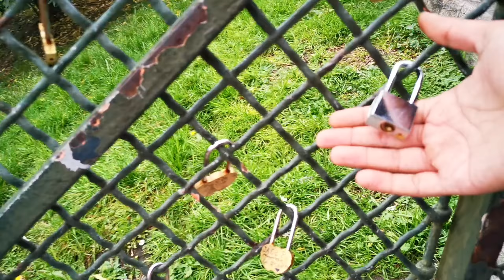Old Paris City !! "Episode 4"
This is one of the old and beautiful Churches of Paris city.

From the top you can have a beutiful view of Paris city's south side.